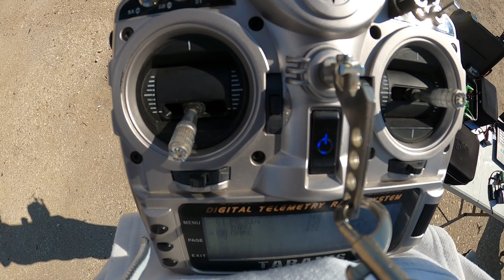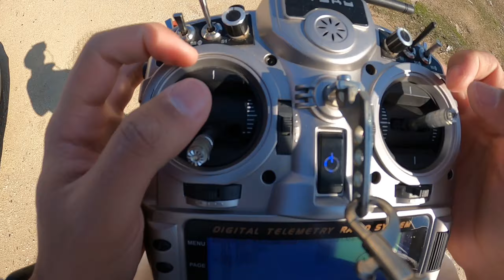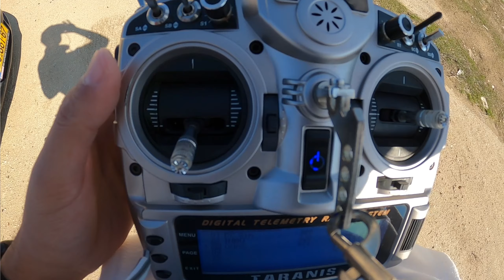New bando location | RAW FPV | רחפן מירוץ בבניין נטוש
Simple and raw fpv freestyle session.